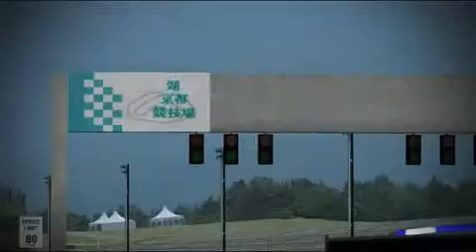InterCars GTR Kyoto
Autor: Spangler